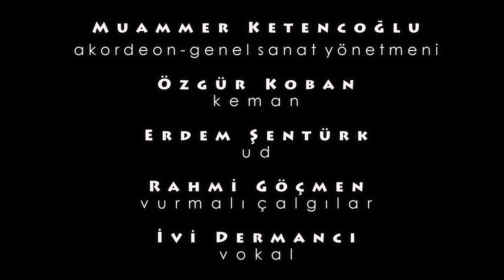Melahrino Mou Prosopo & Muammer Ketencoğlu Zeybek Topluluğu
Melahrino Mou Prosopo (Esmer Yüzlüm)

2/4 Sirto - Geleneksel İzmir Rum Sirtosu (Eritrea- Çeşme-Urla)

Kaynak kişi: Kleoniki Tzoanaki